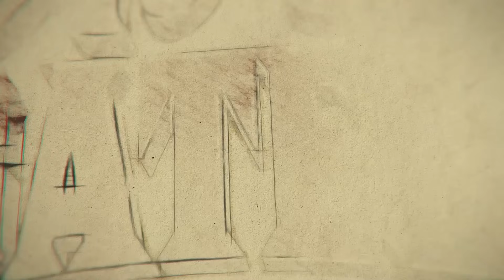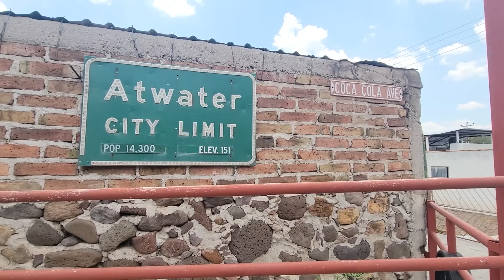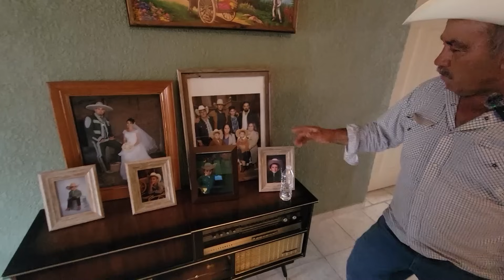Aquí SIGUEN SEMBRANDO CON YUNTA, a la ANTIGUA y COMIENDO PITAYAS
Fuimos a la casa de Carlos Luna a un recorrido por la historia, convivir con la familia y disfrutar de la fruta orgullo de la región: las pitayas!